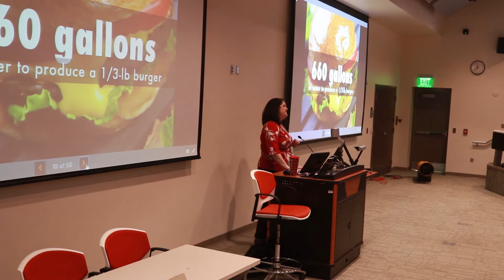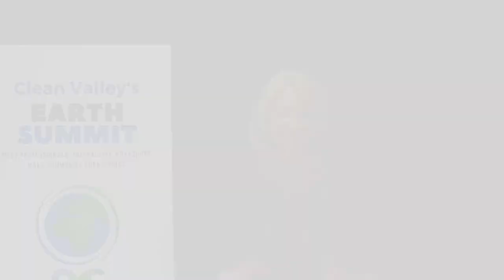CVC/DSLCC EARTH SUMMIT 2020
Clean Valley Council presented its Earth Summit 2020 at Dabney S. Lancaster Community College.  This is a video highlighting the event to give a little insight on what is presented!

VISIT DABNEY S. LANCASTER COMMUNITY COLLEGE @ dslcc.edu